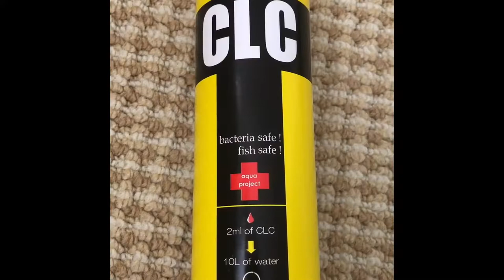バジェットガエルとプロホースS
"Gavottes 1 & 2 from Cello Suite – Bach"